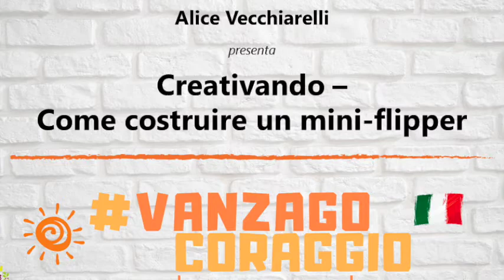Alice Vecchiarelli presenta: Creativando – Come costruire un mini-flipper